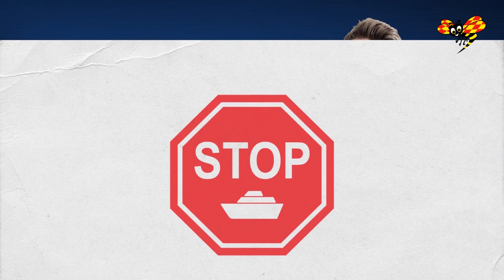EU-val 2019: Varför ska jag bry mig om migrationen?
På slutspurten inför EU-valet 2019 förklarar statsvetaren Anders Sundell varför just DU ska bry dig om några av dom viktiga EU-frågorna. Idag: Migration.